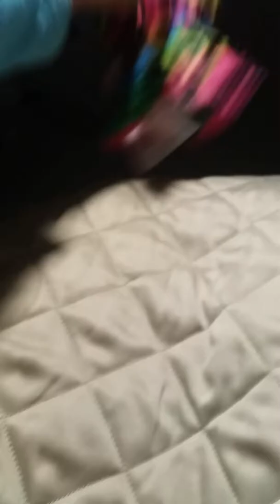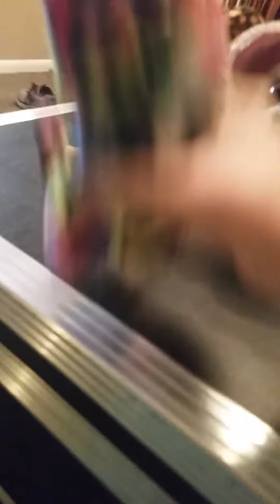TRY OUTS TO BE A POLICE!! Beanie boo skit.